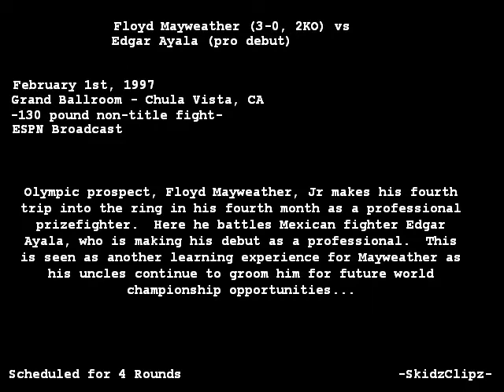Floyd Mayweather vs Edgar Ayala Full Fight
Floyd Mayweather vs Edgar Ayala at 01/02/1997